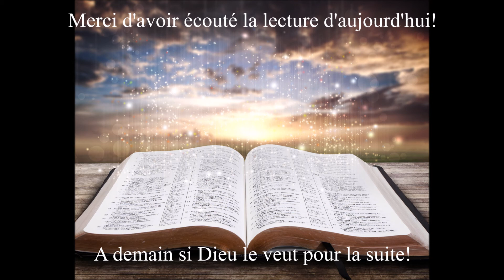Écoute de la Bible du 6 Mars